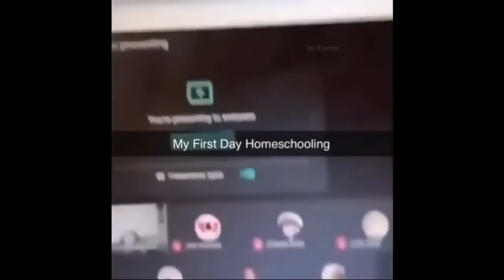Watch People Die Inside__Instant Regret__Funny Fails Videos__24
All copyrights belongs to their
If you are the author of the
Fragment video and distribute it

In this video :
•Memes
•Meme
•Meme compilation
•Dank memes
•Funny
•Meme vine
•Try not to laugh
•Dank compilation
•Fresh memes
•Tiktok memes
•Funny memes
•Clean memes
•Best memes
•Minecraft memes
•Rip vine
•Memes compilation
•Dank memes compilation
•Comment awards
•Funny videos
•Funny fails
•Clumsy
•Memes 2021
•Best vines
•Spongbob memes
•Cat memes
•Memes
•Funny
•Fails